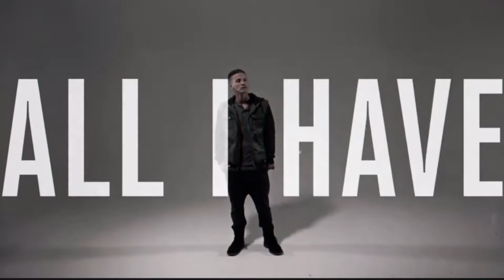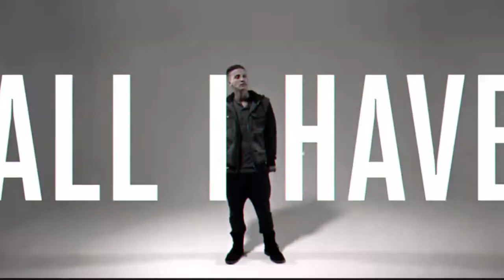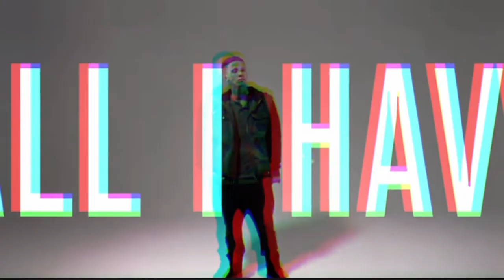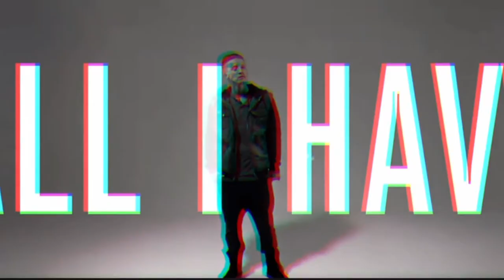NF - All I Have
I make more content that you should go check out too! My other channels-
I love to entertain you guys so make sure to support me because I spend all my time working :p
Artist-
Image-
More videos you should watch-
Other-